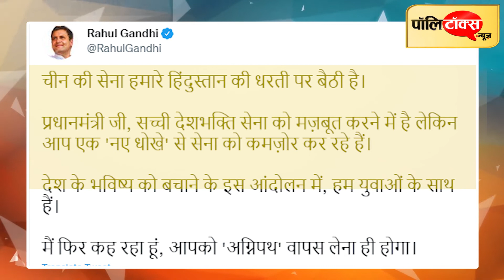राहुल ने पायलट का नाम लेकर कहा- देखो कितना धैर्य रखकर बैठे हैं, सियासी गलियारों में शुरू हुए कयास I